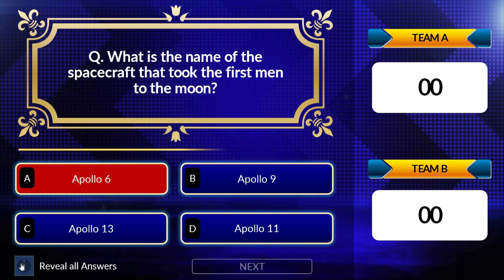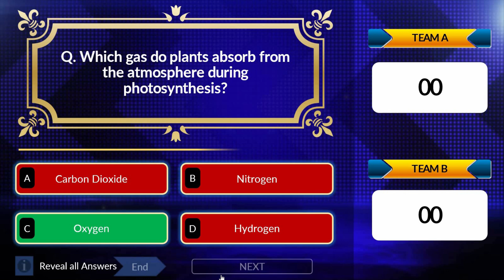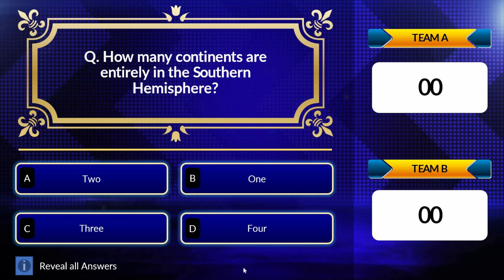Family Feud PowerPoint Presentation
Welcome to SlideEgg, your go-to channel for PowerPoint presentations! In this exciting video, we’ll guide you through creating a captivating Family Feud PowerPoint presentation that will engage your audience and bring fun to your events. You’ll learn how to set up the game format, add questions and answers, and customize the slides for an interactive experience. Whether for a family gathering, team-building event, or classroom activity, this presentation will help you create memorable moments.